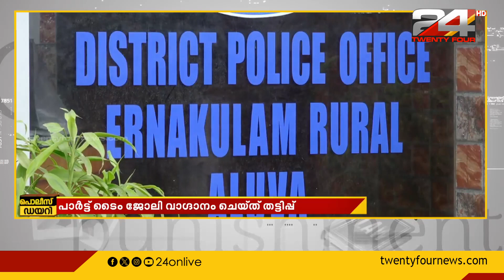ഓണ്‍ലൈനിലൂടെ ജോലി വാഗ്ദാനം ചെയ്ത് പണത്തട്ടിപ്പ്; 250 കോടി തട്ടിയ രണ്ടുപേര്‍ പിടിയില്‍